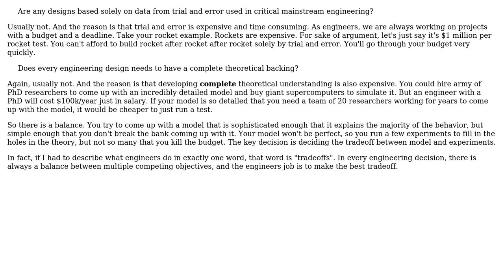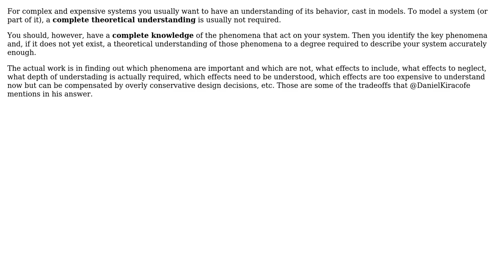Does every engineering design needs to have a complete theoretical backing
Engineering: Does every engineering design needs to have a complete theoretical backing or may experimental data suffice?

With thanks & praise to God, and with thanks to the many people who have made this project possible! | Content (except music & images) licensed under CC BY-SA | Music | Images & others | With thanks to user Robin user Fred user Daniel K user Allahjane and the Stack Exchange Network Trademarks are property of their respective owners. You are responsible for your own actions.